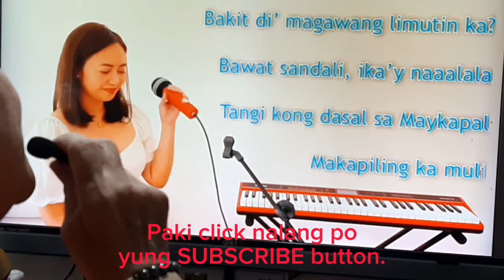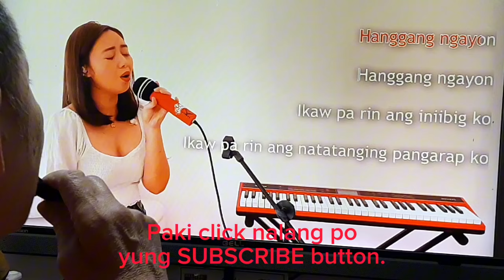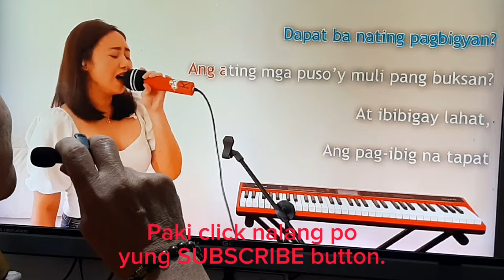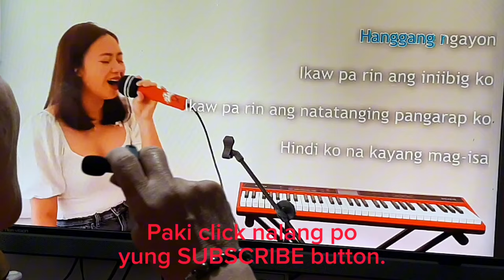HANGGANG NGAYON by Kristine Solis & Teddy Suarez.